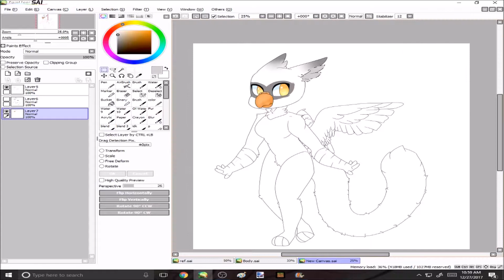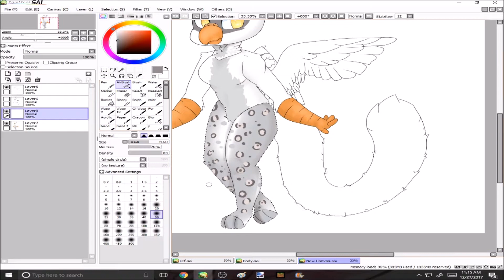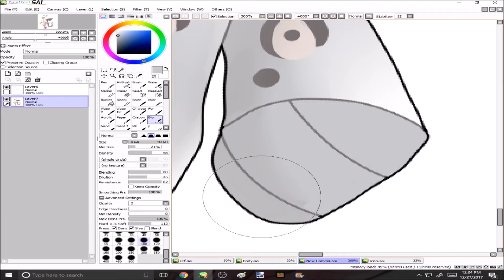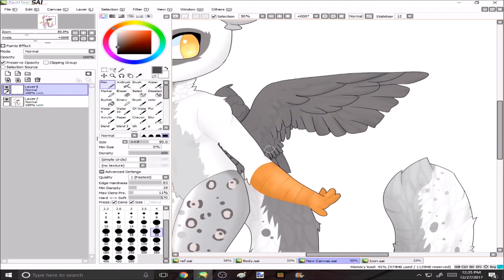Pixi (Chibi Commission)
A commission :D yay!
It was super fun to draw their girl Pixi!

nusic by : Simon Panrucker